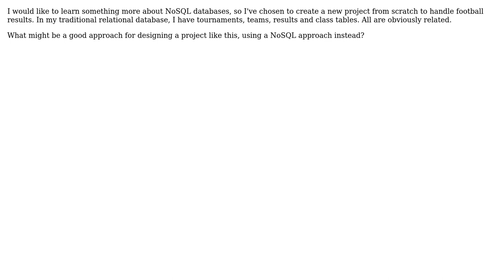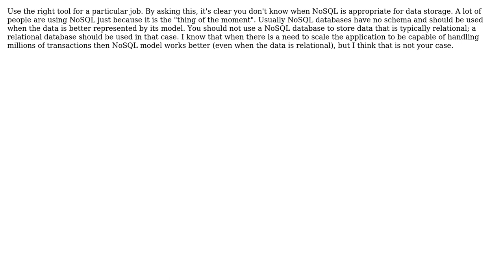Software Engineering: How to correctly design NoSql database schema? (2 Solutions!!)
Software Engineering: How to correctly design NoSql database schema?

With thanks & praise to God, and with thanks to the many people who have made this project possible! | Content (except music & images) licensed under CC BY-SA | Music | Images & others | With thanks to user nohros user Mike Partridge user marco-fiset user Ellie Kesselman user Cris and the Stack Exchange Network Trademarks are property of their respective owners. You are responsible for your own actions.